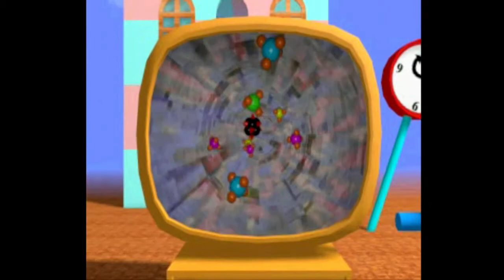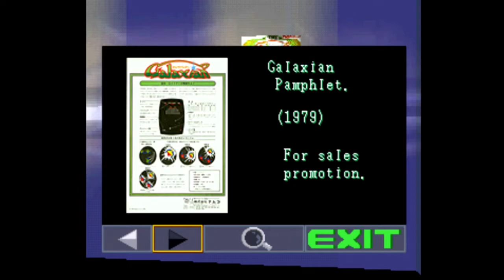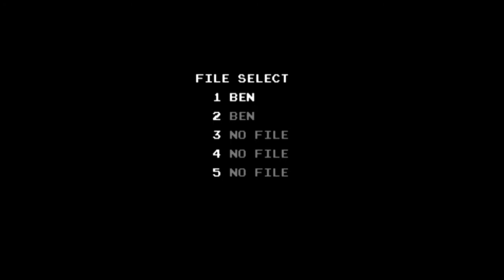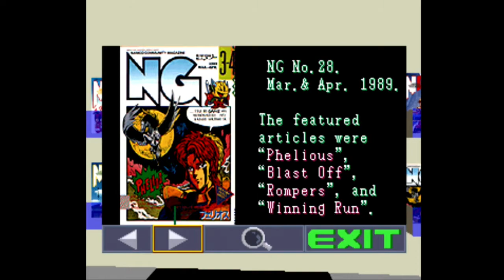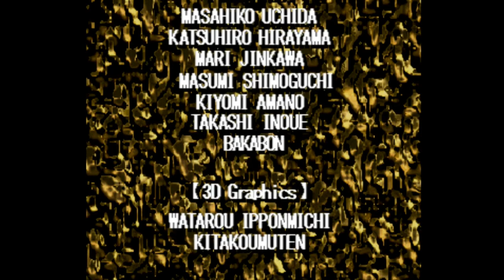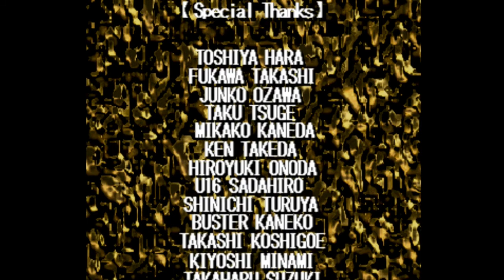Namco Museum Volume 3 Gameplay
Gameplay of Namco Museum Volume 3 for PlayStation.